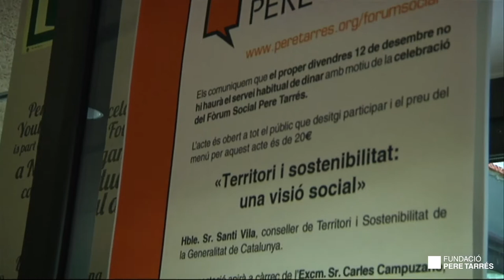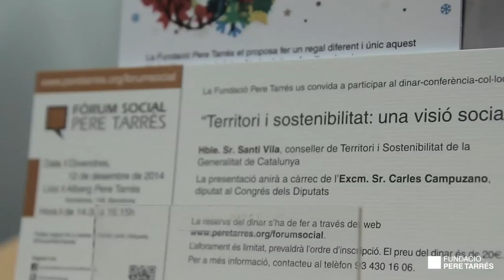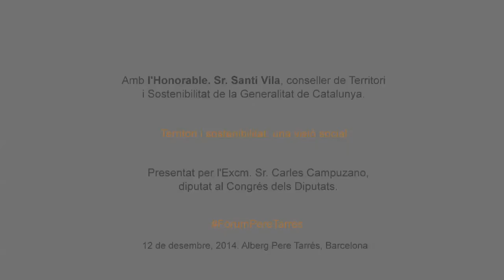Fundació Pere Tarrés: Fòrum Social Pere Tarrés amb Santi Vila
El conseller de Territori i Sostenibilitat de la Generalitat de Catalunya, Santi Vila, va participar al Fòrum Social Pere Tarrés el 12 de desembre de 2014 amb la conferència "Territori i sostenibilitat: una visió social".